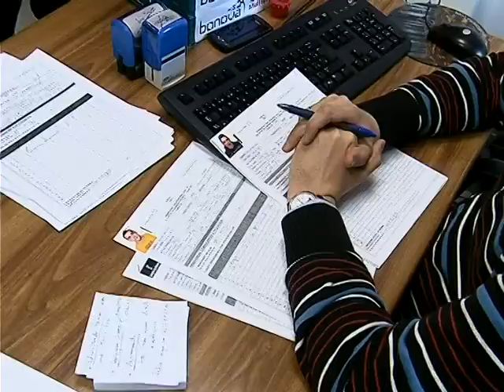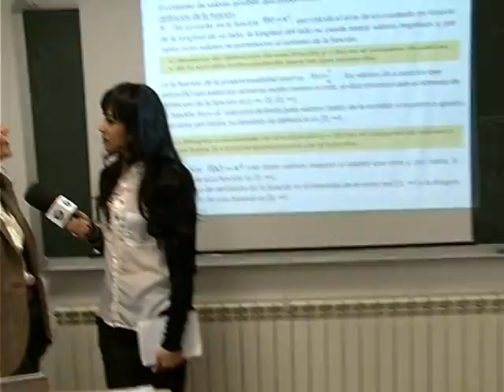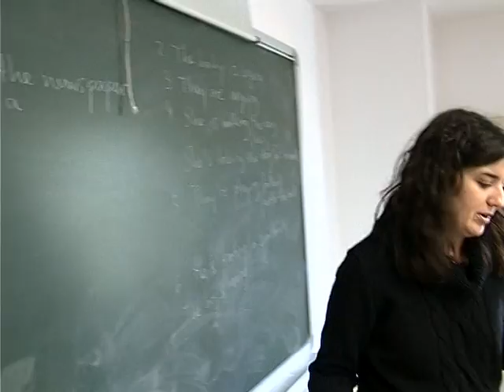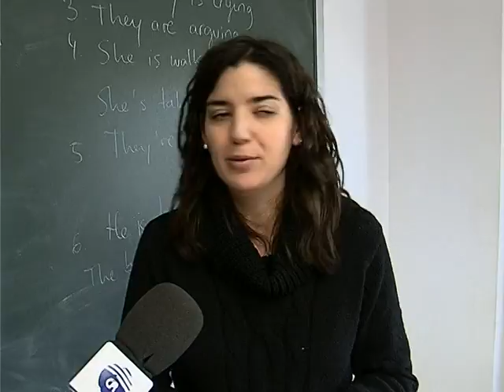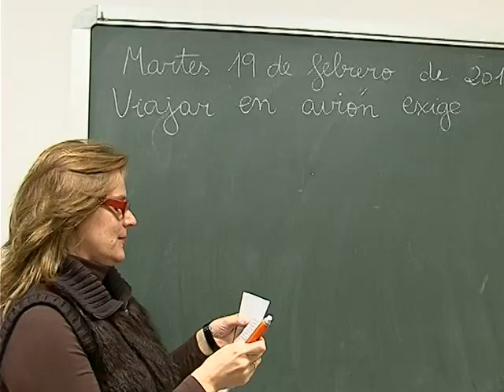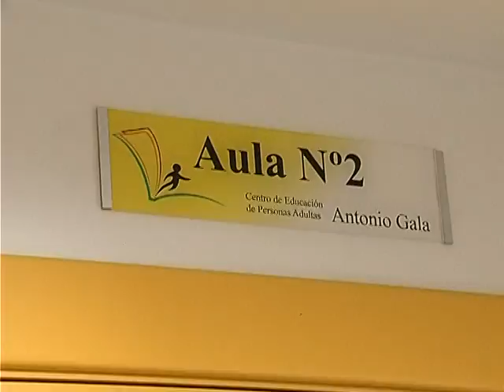Centro de Adultos Antonio Gala de Ciudad Real, CR Educa, I parte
¿Conocen el Centro de Adultos Antonio Gala? CR Educa 2013